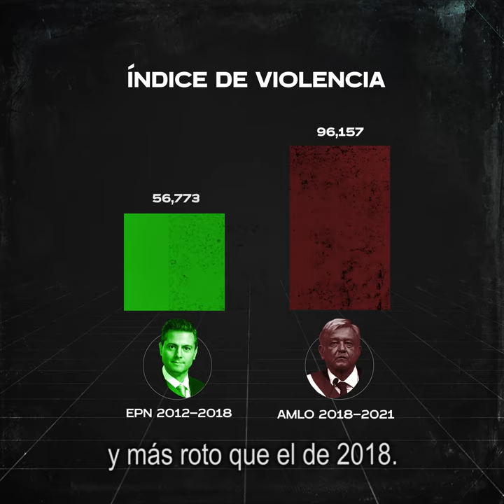La BancadaNaranja llegó para dar voz a los excluidos por el monólogo presidencial